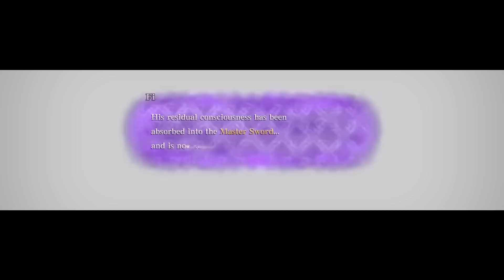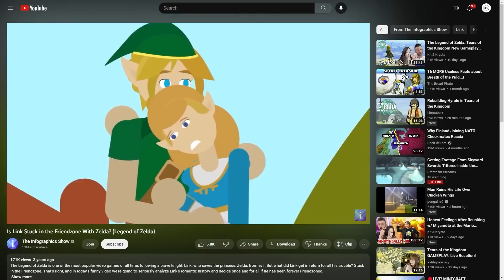The Complete Story of Princess Zelda & Impa ► Zelda Lore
This video was a collaboration with @Drakenwild!

𝙏𝙧𝙖𝙣𝙨𝙡𝙖𝙩𝙞𝙤𝙣𝙨 & 𝙄𝙣𝙨𝙞𝙜𝙝𝙩𝙨 𝙗𝙮 𝙇𝙤𝙧𝙪𝙡𝙚𝙖𝙣 𝙃𝙞𝙨𝙩𝙤𝙧𝙞𝙖𝙣
𝘍𝘪𝘯𝘥 𝘩𝘪𝘴 𝘴𝘵𝘶𝘧𝘧 𝘩𝘦𝘳𝘦:@theloruleanhistorian @MrJmZack

Japanese translations were all voiced by your favorite ZeldaTubers:
Princess Zelda:  @Cutesy00
Prologue Narration @TheBoron
Ghirahim  @BanditGames
Hylia  @TiptoeTheTank
The Old Deku Tree  @Limcube
Sharp  @MonsterMaze
Flat  @Howzieky
Rauru  @HyruleGamer
Vaati  @TheBreadPirate
Ezlo @SealiosSpring
Sheik  @PixelFusionProductions
Shad  @CaptBurgerson
LD-301 Series @Greziz

0:00 Creation
3:00 Skyward Sword
11:20 Minish Cap
12:30 Four Swords
12:43 Ocarina of Time
25:25 Twilight Princess
36:12  The Wind Waker
38:14 Breath of the Wild
51:28 Tears of the Kingdom
53:31 The Wind People
55:05 [BANGER]

DrakenWild Avatar by @odnatamyara
Sheik Theme Sax cover by The Saxy Nerd
Requiem of Spirit cover by @SabIrene​